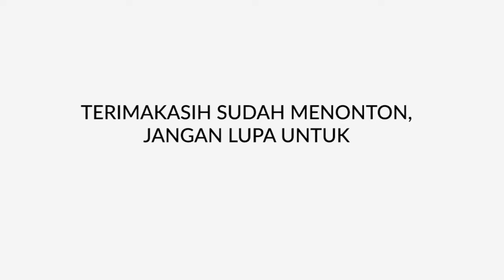Pembersihan Rumah yg Terusik (part 2/2) - erikwibowo jalan2 misteri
Saya Hanya seorang penderita anxiety disorder yang masih kumat di hal paranormal beginian... ini adalah self exposure theraphy saya... Pada video ini kami Hanya membantu teman kami yang mengalami gangguan di rumahnya..

Kami tidak memaksakan apa yang kami percaya...
menurut saya, Jika ada spirit itu harusnya bisa dibuktikan lewat device/ atau science seperti spiritbox atau motion detector...

video ini diambil pada januari 2020

Instagram Yayasan : AnxietyCareIndonesia
anxietycare.or.id